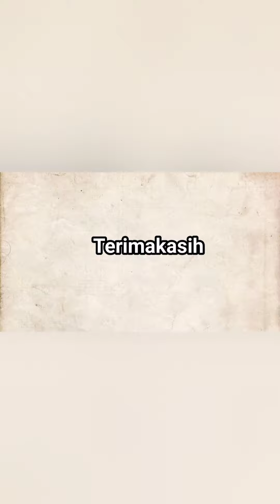🔥Demam TikTok - Goyang Geboy Mujair || Paling Hot 😍 ‼️ 🔥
Beberapa adengan goyangan Viral yang semapat meresahkan dan penuh dengan kontroversi namun sangat di gemari oleh beberapa kalangan ini, sangat menarik..
Bagaimana keseruannya

Yuk tonton aja videonya berikat ini..
Selamat menyaksikan..

Dukung terus channel ahmadqiuAQ ini agar dapat terus berkarya dalam berbagi hiburan seputar konten-konten seruh dan menarik lainnya..

Ingat..!!!

                                 Terima kasih 🙏